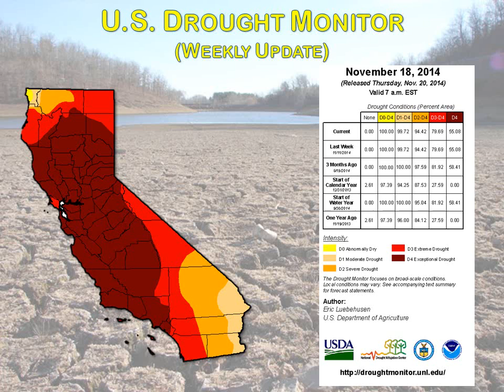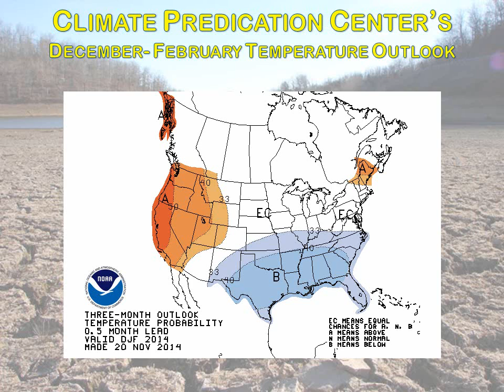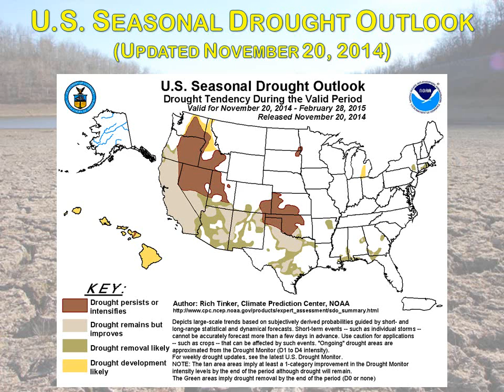NWS Bay Area: November 20 Update of Drought and Seasonal Outlooks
This video update covers the November 20 2014 releases of drought monitor, seasonal temperature and precip outlooks, and the seasonal drought outlook. Focus on California and the San Francisco Bay Area!